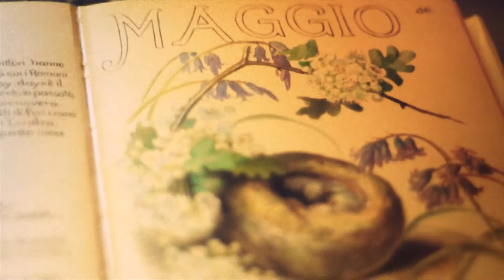Marta Cannella & Flávio Vasconcelos - Infinito meu amigo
Videoclip for Marta and Flavio's song.
Shot in Lecce over 1 h and three takes.